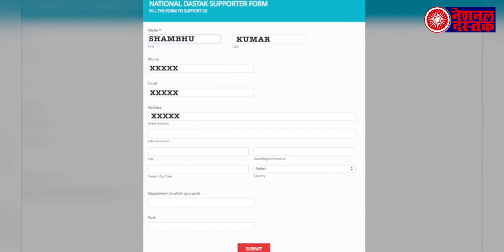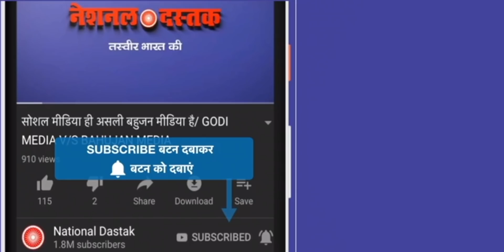बीजेपी विधायक बोले मस्जिदों में रखते नमाज़ पढ़ते के बजाय रखते है हथियार